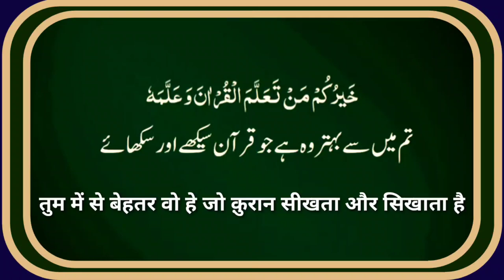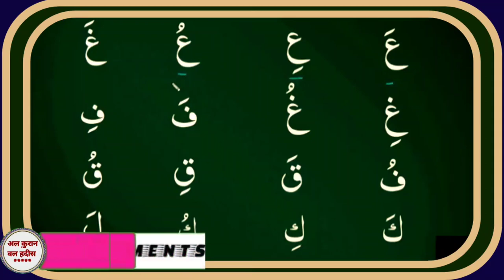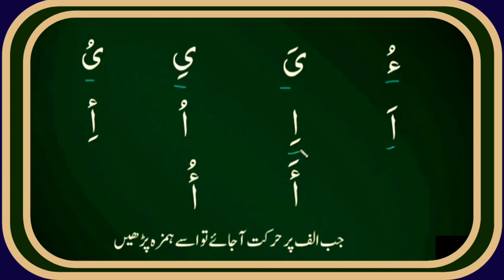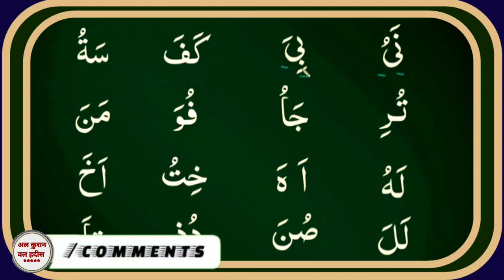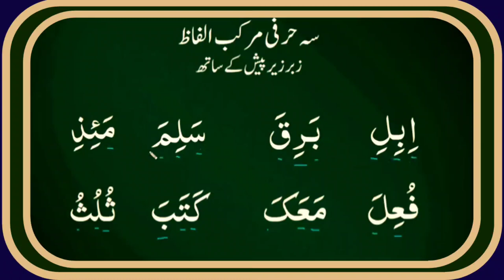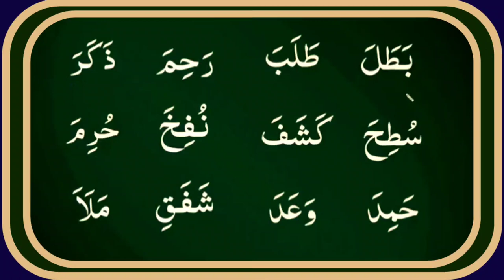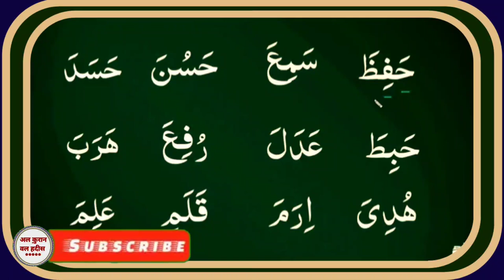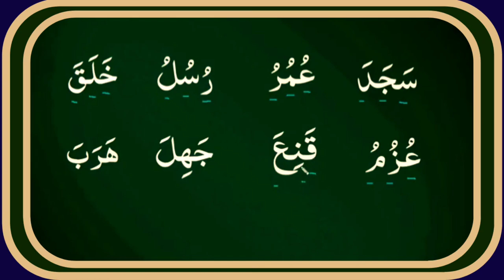Noorani Qayda Part 04 | Quran Padhna Sikhen | क़ुरान पढना सीख़ें | Learn The Quran Part 04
Noorani Qaida Part 04|Quran Padhna Sikhen |क़ुरान पढना सीख़ें |Learn The Quran  Part 04 |Al Quran Wal Hadees

Asslamoaleykum Moazziz Behno aur bhaiyon Aajke time me aise bahut sare log hai jinse Quran nahi padhna aata hai aur ye bahut bekar baat hai kyunki woh itni badi nemat se mahroom hai. So AL Quran Wal Hadees ek video series silsilewar noorani qayde se Quran Sharif Sikhne ki shuru ki hai Noorani Qaida Part 04 Quran Padhna Sikhen क़ुरान पढना सीख़ें Learn The Quran Part 04|Al Quran Wal Hadees
 ki jin logo se Quran nahi aata hai woh apne mobile par videos dekhkar hi Quran paak padhna sikh jaye.Ye Quran kaise padhe iska pahla part hai,
Next videos me hum ek ek sabak karke padhenge jisse padhne me aasani ho.
Insha Allah agar aap ne man lag kar interest ke sath ye video series dekh li aur practice ki jaise btaya gya hai to aap 3 months me Quran padhna sikh jayege.

      M.Tashhir Siddiqui

1. NooraniQaidaPart04
2. QuranPadnaSikhen
3. क़ुरानपढनासीख़ें
4. LearnTheQuranPart04
5. AlQuranWalHadees
6. Qurankeseyadkaren
7. Nooraniqaida
8. howtolearnQuranforbeginners
9. howtolearnQuran
10. howtolearnQuranwithtajweed 11.QuranRecitation
12. QuranMajeedPadnaSikhen
13. howtolearnQuraneasily
14. Qurankesesikhen